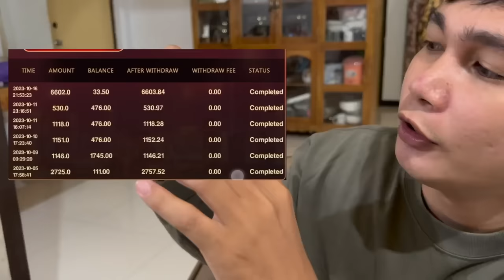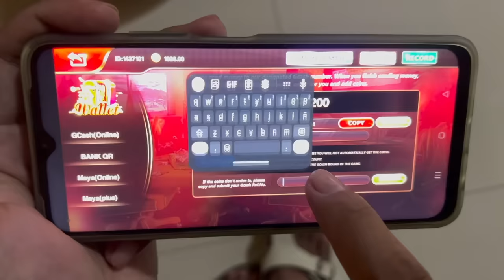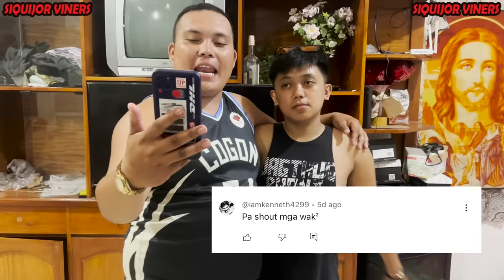Patay sa Crime Scene - Part 2